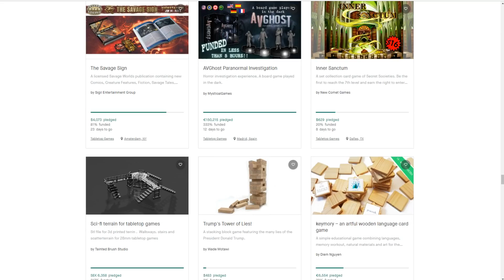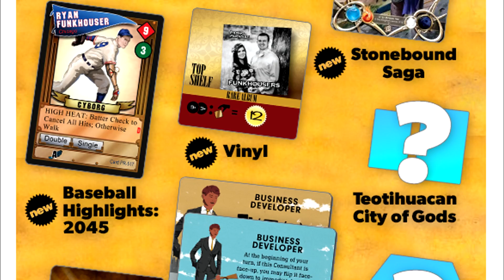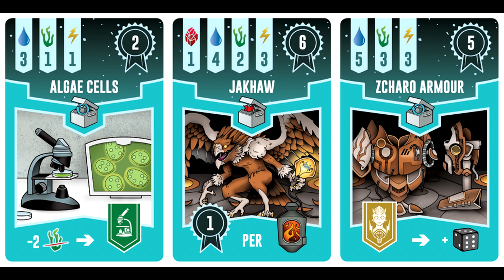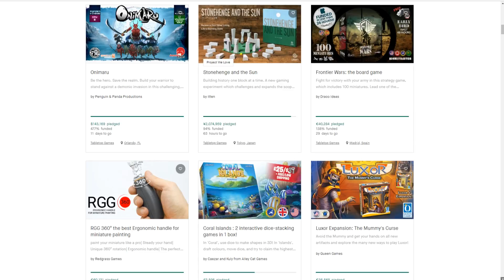Kikstarter текущие проекты середина января 2019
Новости с площадки Кикстартер. Текущие и прошедшие проекты на середину января!

Web money:
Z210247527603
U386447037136